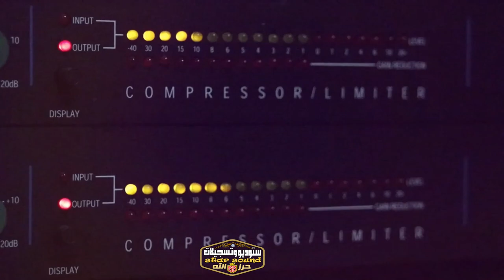الفنانان شادي ومؤيد البوريني و وصلة حداي نار 2020 مع تسجيلات حرزالله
دحيه سالم
  دحيه ايمن
 دحيه معين
 دحيه الزعبور
  دحيه عماد
  دحيه يا
  دحيه يوسف
  دحيه ابو
  دحيه بدويه